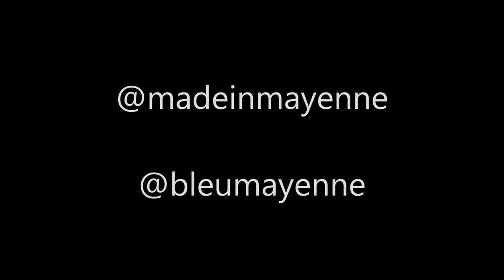Made in Mayenne Philippe MACE 01 10 15 Groupe Pronuptia